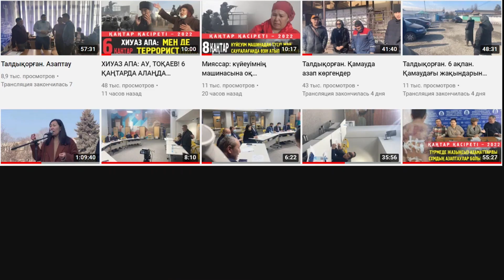Кәмшат: Балама СИЗО-да қысым көрсетіп, істемеген ісін мойныңа ал деп жатыр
Біздің каналға жазылып, бейнені бөлісе отырыңыз. Тәуелсіз журналистиканы дамыту үшін сіздің көмегіңіз аса маңызды. Каспи: 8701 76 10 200 Қойшыбек М. CASPKZKA